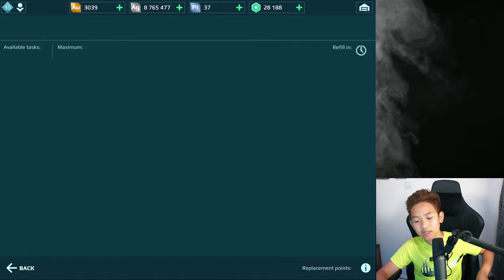[WR] MY FIRST MK3 ROBOT! ITS INSANE! Strider Bomb Weapons Gameplay